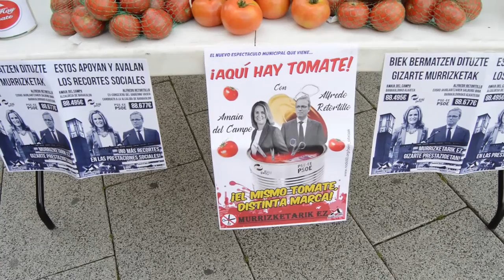Berri-Otxoak denuncia los recortes sociales aplicados por PNV y PSE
Coincidiendo con el inicio de la campaña electoral que tendra lugar hoy a media noche, Berri-Otxoak ha denunciado los recortes sociales aplicados por PNV y PSE y los sueldos que perciben.